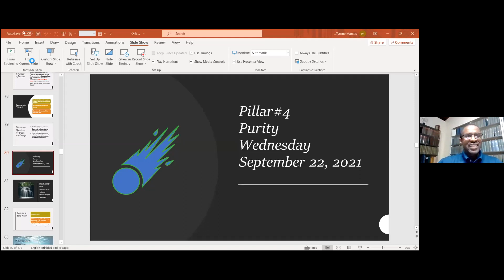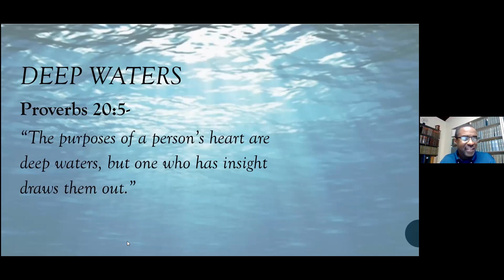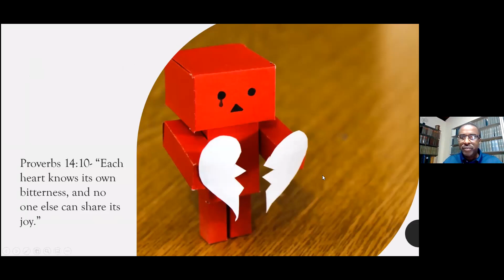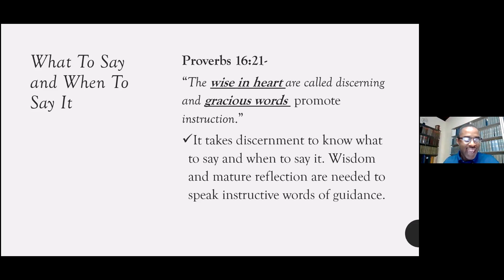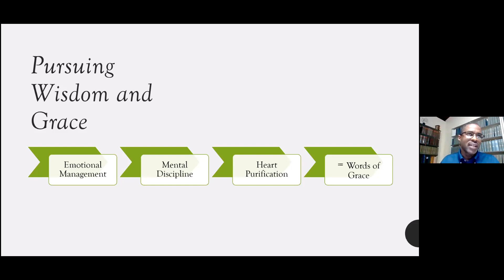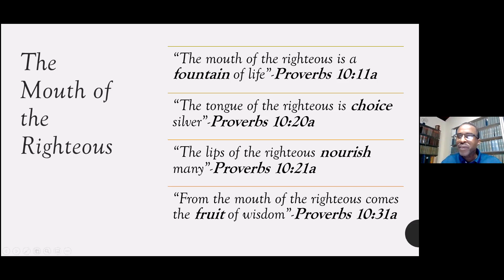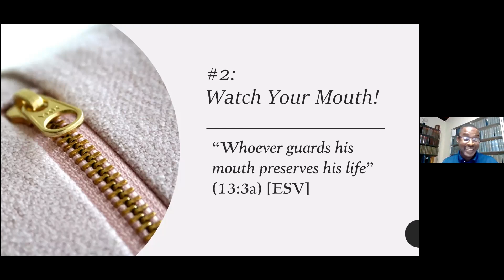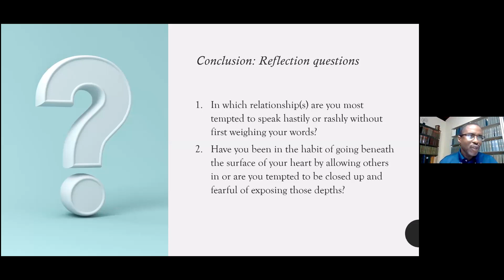Pillar #4 - Purity | UNBEATABLE | Midweek Series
Tyrone Marcus, a teacher from Trinidad, teaches a special midweek series called UNBEATABLE: 7 PILLARS OF PERSONAL EXCELLENCE. Journey with us through Proverbs as he teaches his 4th pillar in the series about PURITY.

Thank you for joining us for our online service.

BRINGING LIVING WATER TO CENTRAL FLORIDA AND THE WORLD.

To support this ministry and help us continue to reach people